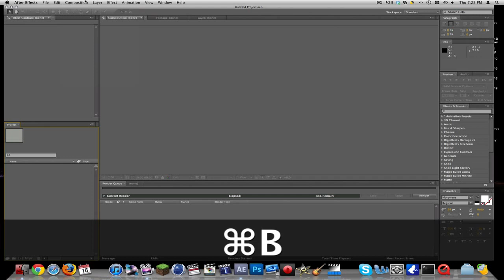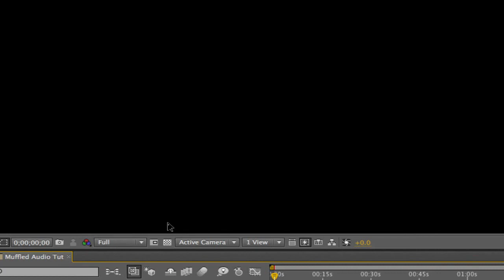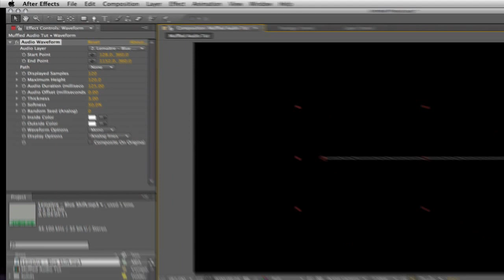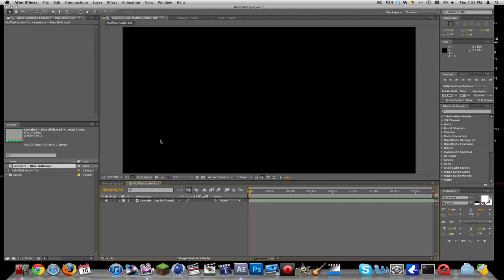After Effects | Muffled Audio & Waveform Effect | TutorialMarket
Hope you liked the editing pack!
- Adam